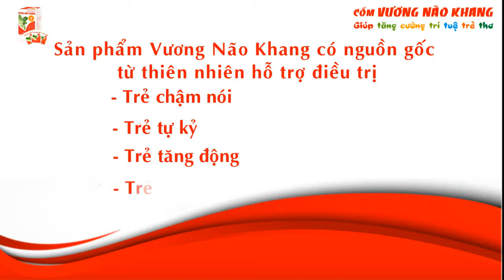Phương pháp điều trị cho trẻ tự kỷ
Mục đích của phương_pháp_điều_trị_cho_trẻ_tự_kỷ là trẻ có một cuộc sống hài hòa và thích nghi được với cuộc sống đời thường.
Có rất nhiều phương pháp điều_trị_can_thiệp_cho_trẻ_tự_kỷ
- Phương pháp ngôn ngữ trị liệu là dạy trẻ nói, cách biểu đạt bằng lời, dạy trẻ hiểu lời, dạy trẻ giao tiếp.
- Phương pháp can thiệp hành vi là sửa đổi những hành vi không mong muốn và xây dựng, phát huy những hành vi tốt.
- Dạy trẻ các kỹ năng sinh hoạt hằng ngày, kỹ năng xã hội.
- Tác động về điều hòa cảm giác vận động để trẻ có thể cảm nhận được các giác quan một cách bình thường.
- Sử dụng một số thuốc hỗ trợ thần kinh cho trẻ.